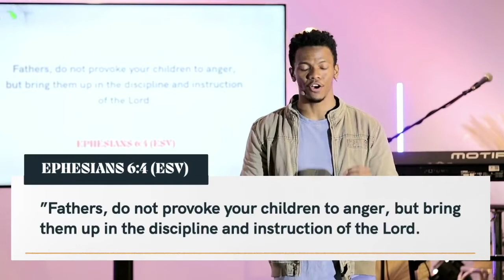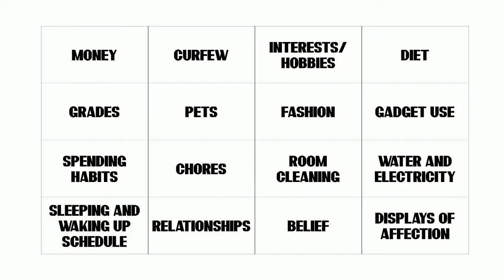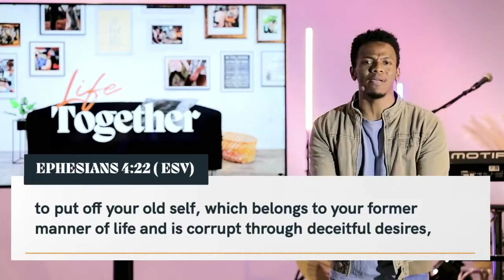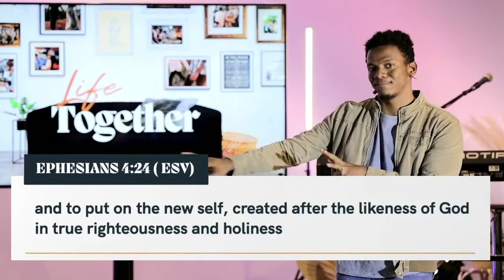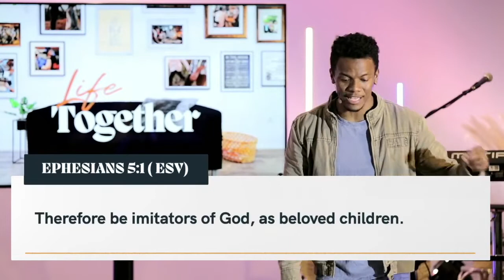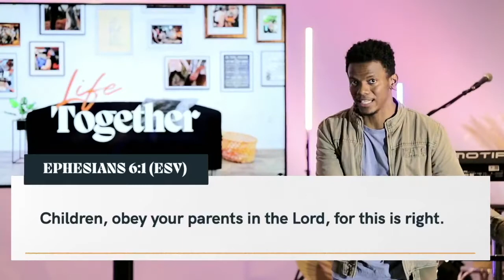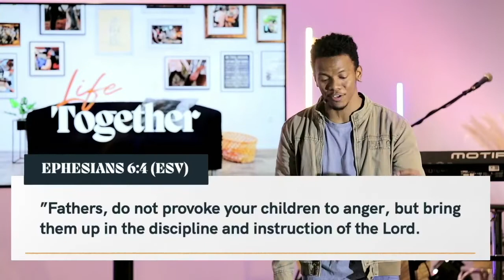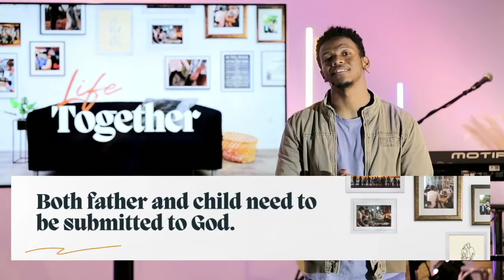Raising a Family that Impacts a Society | Life Together Wk. 2 | James Macariola